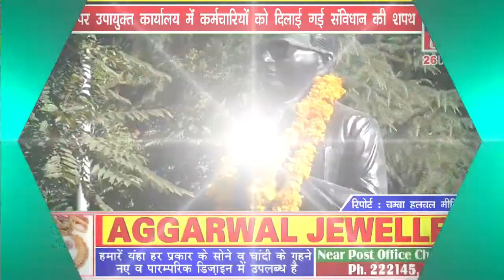संविधान दिवस पर उपायुक्त कार्यालय में कर्मचारियों को दिलाई गई संविधान की शपथ